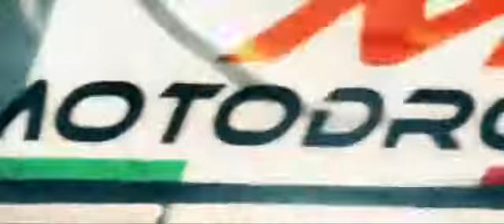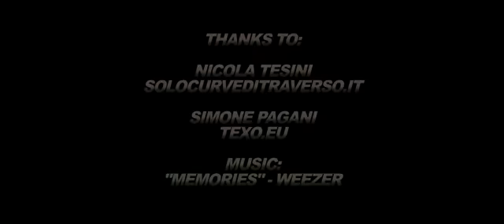SUPER DRIFT ITALY M3 VS SUBARU Team Orange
arif00arif